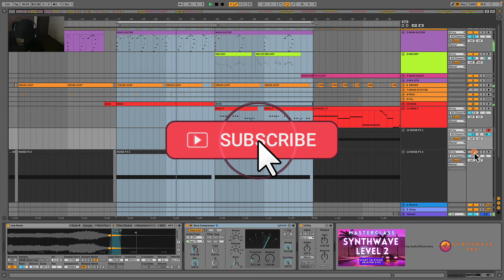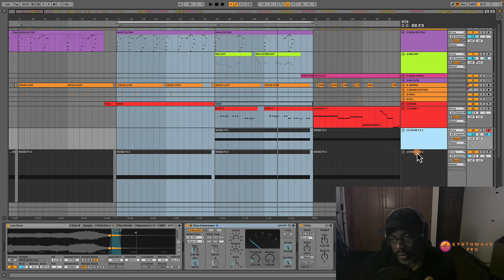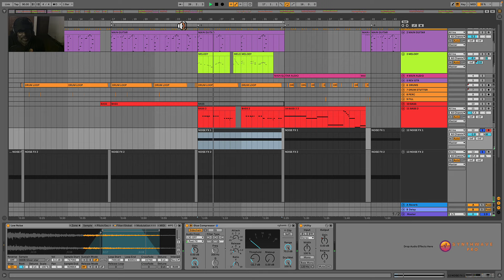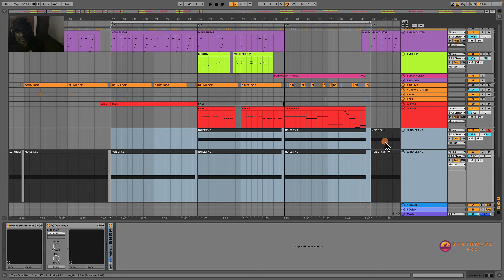How to Lo-Fi Secrets Explained - Follow This Tip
➡️ F R E E D R U M S A M P L E S
➡️ S Y N T H W A V E M A S T E R C L A S S
➡️ S Y N T H W A V E C O U R S E S
➡️ F R E E S E R U M P R E S E T S
➡️ P A T R E O N  -    / synthwavepro